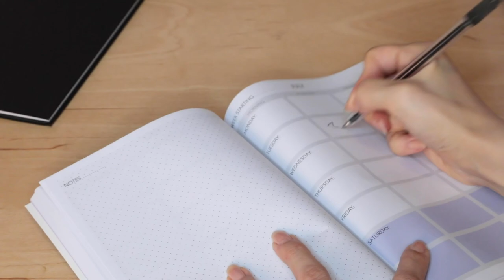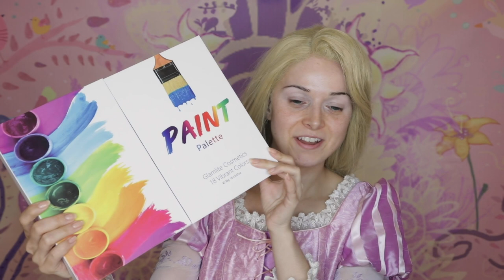TANGLED Rapunzel Makeup Tutorial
TANGLED Live Action | Rapunzel Tangled Makeup Tutorial

I am back on YouTube, and thought Rapunzel would be the perfect tutorial to start with considering the last few months!

As well as the tutorial I will also show you some amazing paint themed makeup, do a Tangled/Rapunzel quiz and practice our Flynn Rider smolder!

Other Disney Princess Tutorials you may like

Or join the villains

Costume:
‘I See The Light’ dress by Secret Honey

Wigs and Accessories:
Mane n' Tail Detangler
Straight: Wig Is Fashion – Straight Yaki Blonde Lace Front Synthetic Wig LF701S
Plait: Lovely Locks on Etsy – Deluxe Golden Blonde
Screen accurate flowers:
Gerbera flower
Baby's Breath and from Michael Dark Flowers
Daisy pink and purple
Orange and yellow flowers
Bluebells by Michael Dark Flowers

Pascal:
Pascal Magnetic Shoulder Plush

RAPUNZEL MAKEUP:

Eyes:
P Louise BASE in 01 and 0.5
Deck of Scarlet eyeshadow in Soft Filter
GlamLite Paint Palette shade Brown and White
Inglot Gel Eyeliner Black
Inglot Gel Eyeliner 90
NOTE Automatic Highlighter Pencil
NYX Inner Eye Brightener in LINEN - US
NOTE Eyeshadow Pencil in 04 Emerald
Pa Dolly Love bottom lashes 4th one down
Victorus Lashes in VC-9
Too Faced Mascara – Better Than Sex - US UK
Duo eyelash adhesive (Black) - US

Skin:
Bobbi Brown Vitamin Enriched Face Base - US
Jouer High Coverage Crème Foundation in Pearl US
NOTE Contouring Creme Palette 01
MAC Eyebrow Pencil Lingering - US
Glossier Cloud Paint in shade:
Dawn - US
and Haze - US

Freckles:
Wolfe Face art & FX palette - Brown and White - US

Eyebrows:
Urban Decay Brow Blade in Brunette Betty - US
Urban Decay Brow Blade in Blackout - US
Glossier Boy Brow in Blond - US

Lips:
NYX Lipliner - Nude Suede Shoes - US

Brushes:
Dinglehopper Brush Set by Spectrum
Bobbi Brown Smokey Eyeliner Brush - US

Hope you enjoyed my Tangled Live action sequence and Rapunzel Makeup Tutorial!